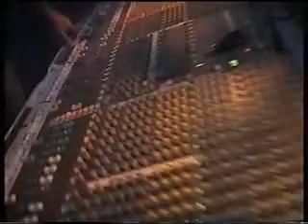01 You Gotta Know - Godfathers Of Funk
Godfathers Of Funk, Australian Festival Of Beers